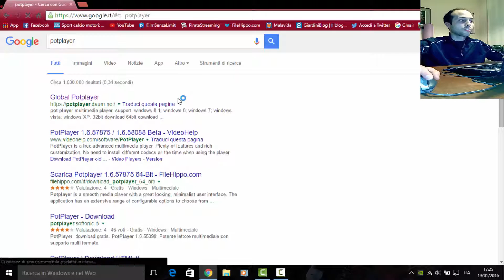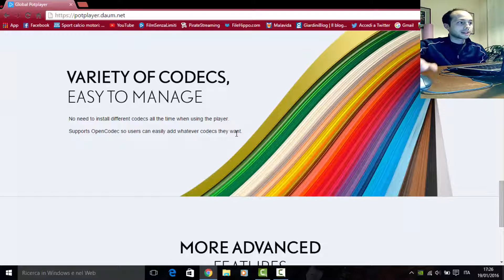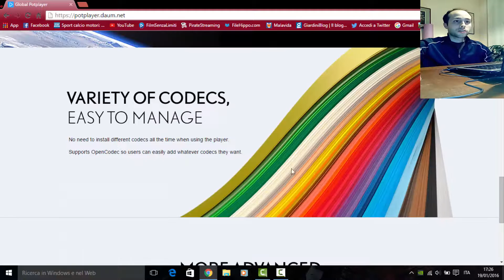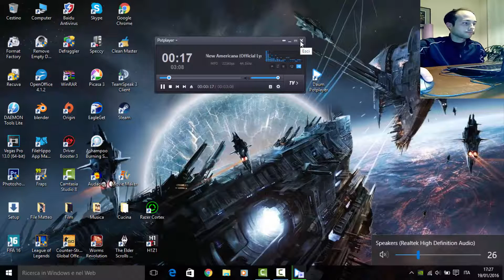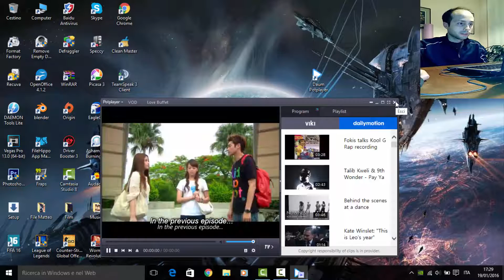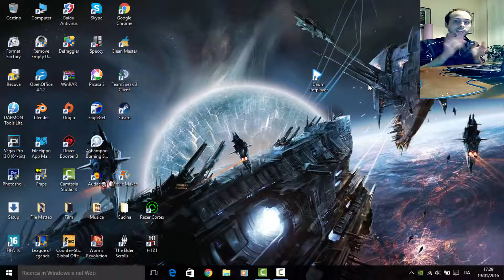PotPlayer che Player 2016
Per Saperne di piu Su di Me e sul Mio Canale Leggi La Descrizione:)

Registro semplicemente con Fraps & Camtasia ed edito con Sony Vegas !!!

Vi ricordo di Commentare,Condividere & di lasciare un piccolo Like !!!